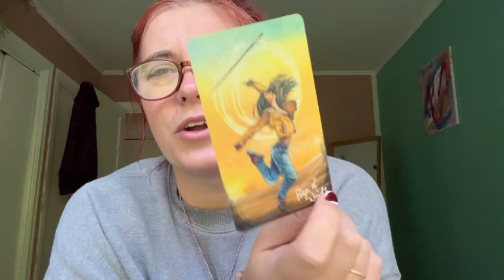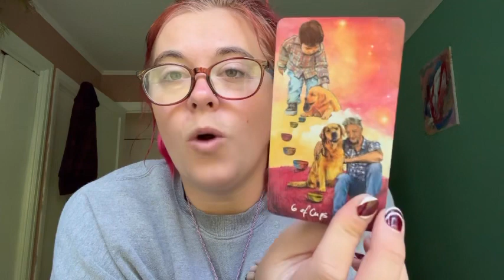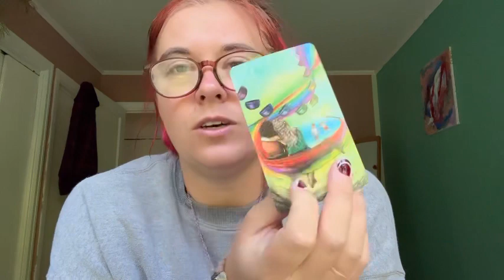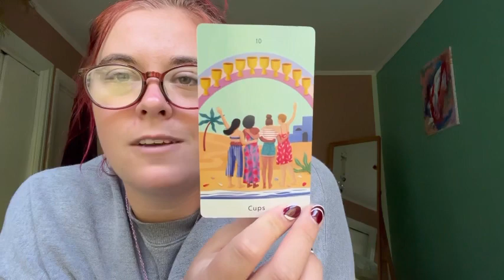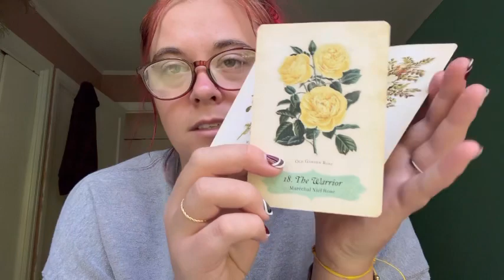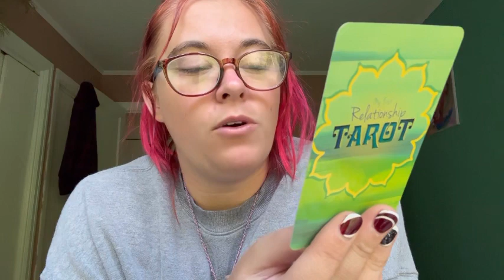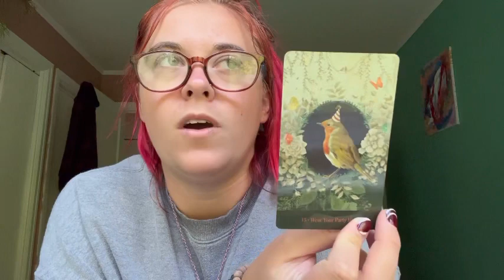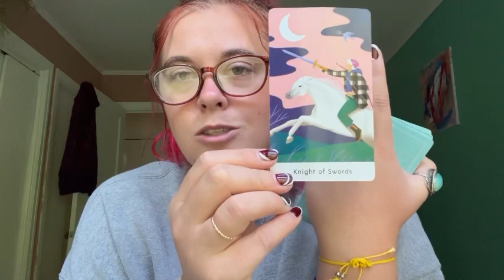Scorpio 👯‍♀️mindfully making connections 🌸💕 that are high vibe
June special
15 min $22
30 min $55
60 min 111
**Once again this is a collective reading to please only take what fits your story and listen to your intuition! **
Sarah Tess